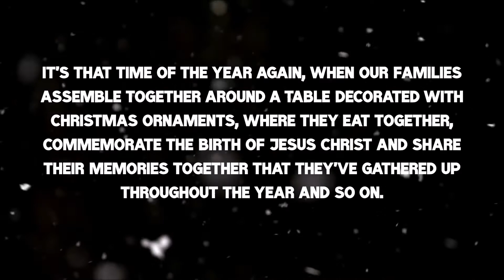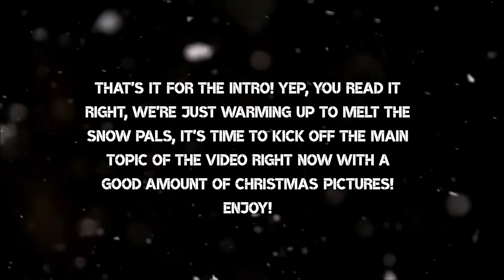¢ʜʀɪѕᴛᴍᴀѕ ѕᴘᴇᴄɪᴀʟ νɪᴅᴇᴏ 2017 🎅❄️🌟🎄🎁👪🎶✌️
I wish you a Merry Christmas and a Happy New Year! - Darkong

Thank you all for an amazing year!

I will see you in 2018 with brand new videos! :)